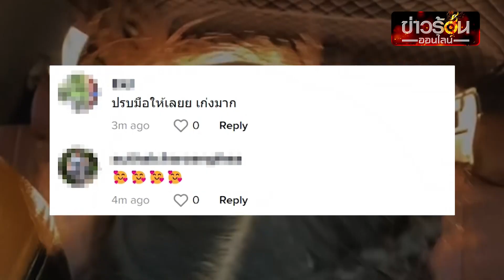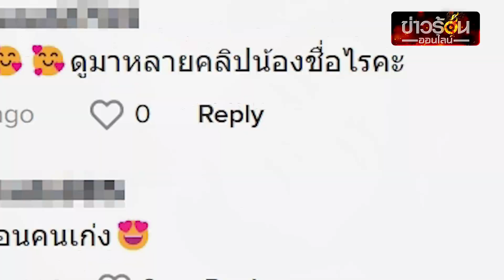คนดูเป็นล้าน หนูน้อยโคฟเวอร์เพลงพ่อแม่กีดกัน ไม่เน้นถูกเน้นจบ อินเนอร์มาเต็ม | ข่าวร้อนออนไลน์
คลิปไวรัลคนดูเป็นล้าน หนูน้อยโคฟเวอร์เพลงพ่อแม่กีดกัน ของ PIPO DERNI ไม่เน้นถูก แต่เน้นจบ อินเนอร์มาเต็ม